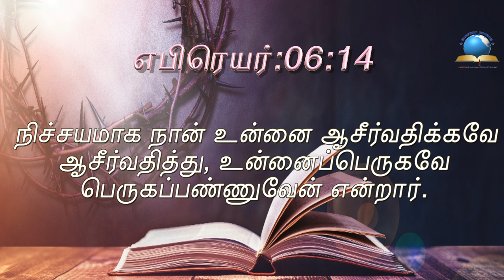இன்றைய வசனம் [12/08/2021] - Today Bible Verse - Tamil Bible Verse